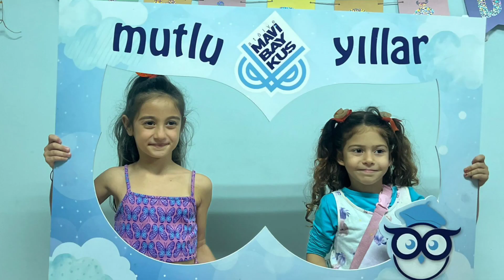etkinlikli doğum günü kutlamaları...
alçı etkinliği kapsamında alçının doğada bulunuşu, kullanıma sunuluşu ve kullanım alanları ile ilgili bilgi paylaşımının ardından el izimizi çıkarıyoruz. el izimiz kururken  mini heykelleri boyuyoruz. sonrasında istersek el izimizi de boyayabiliyoruz ya da doğal haliyle de bırakabiliyoruz...